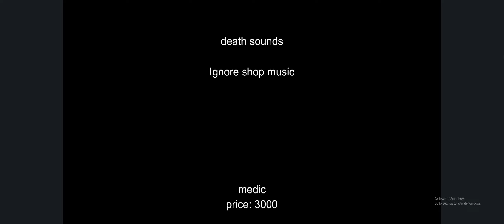All shop items and prices in Nico's Nextbots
death sounds, taunts/emotes, gear and gamepasses